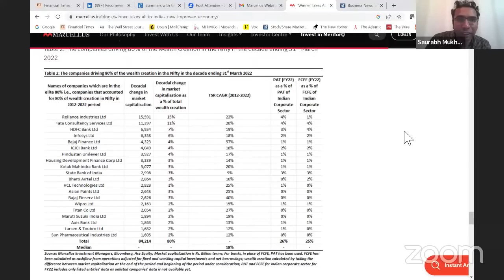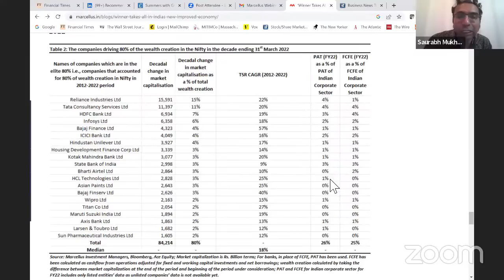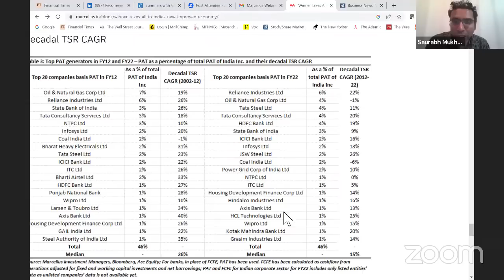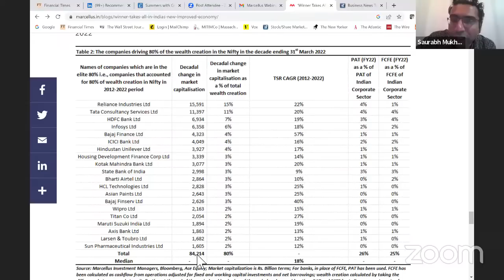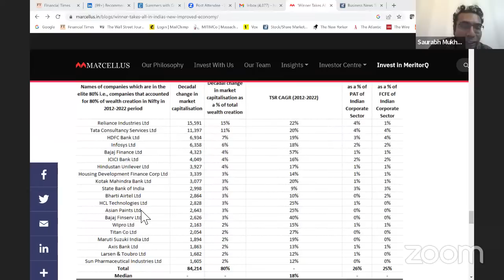Webinar : The Rise of SHE (Sustainable, Honest, Enlightened) Companies with Mr. R Gopalakrishnan.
You should attend this webinar to understand:
• What is a SHE company? How to identify SHE companies? What are the common traits amongst SHE companies?
• Why are SHE companies important from an investor’s perspective and from the society’s perspective?
• Can a SHE company emerge and thrive in a capitalistic world, where profit maximization is the priority?
• How can business or organization leaders go about building a Sustainable, Honest and Enlightened company? What are the critical elements they need to focus on?
• Is there an anti-thesis to the SHE company? What does it look like and how do we identify them?

0:00 - Introduction to SHE and Mr. R Gopalakrishnan
4:06 - What is a SHE company?
9:42 - The paradoxical nature of SHE companies
12:02 - Why do we need SHE companies desperately?
17:48 - A Statistical Analysis of SHE companies
23:02 - SHE companies and their polar opposites - Do we need a balance between the two?
30:40 Are SHE companies created due to an individual? Can they survive through generations?
35:54 - Q & A w/ webinar audience

Note: the above material is neither investment research, nor investment advice. Marcellus does not seek payment for or business from this material/email in any shape or form. Marcellus Investment Managers Private Limited (“Marcellus”) is regulated by the Securities and Exchange Board of India (“SEBI”) as a provider of Portfolio Management Services. Marcellus is also a US Securities & Exchange Commission (“US SEC”) registered Investment Advisor. No content of this publication including the performance related information is verified by SEBI or US SEC. If any recipient or reader of this material is based outside India and USA, please note that Marcellus may not be regulated in such jurisdiction and this material is not a solicitation to use Marcellus’s services. This communication is confidential and privileged and is directed to and for the use of the addressee only. The recipient, if not the addressee, should not use this material if erroneously received, and access and use of this material in any manner by anyone other than the addressee is unauthorized. If you are not the intended recipient, please notify the sender by return email and immediately destroy all copies of this message and any attachments and delete it from your computer system, permanently. No liability whatsoever is assumed by Marcellus as a result of the recipient or any other person relying upon the opinion unless otherwise agreed in writing. The recipient acknowledges that Marcellus may be unable to exercise control or ensure or guarantee the integrity of the text of the material/email message and the text is not warranted as to its completeness and accuracy. The material, names and branding of the investment style do not provide any impression or a claim that these products/strategies achieve the respective objectives. Further, past performance is not indicative of future results. Marcellus and/or its associates, the authors of this material (including their relatives) may have financial interest by way of investments in the companies covered in this material. Marcellus does not receive compensation from the companies for their coverage in this material. Marcellus does not provide any market making service to any company covered in this material. In the past 12 months, Marcellus and its associates have never i) managed or co-managed any public offering of securities; ii) have not offered investment banking or merchant banking or brokerage services; or iii) have received any compensation or other benefits from the company or third party in connection with this coverage. Authors of this material have never served the companies in a capacity of a director, officer or an employee.

This material may contain confidential or proprietary information and user shall take prior written consent from Marcellus before any reproduction in any form.